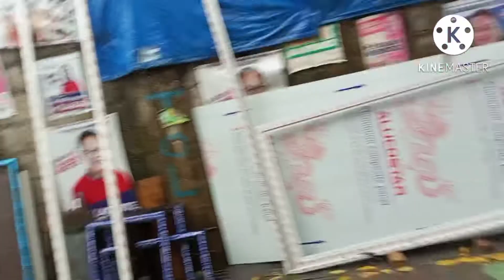pag sugod natin kay Daddy Roger no edit no cut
na abutan po tayo ng ulan habang papunta kay Daddy Roger